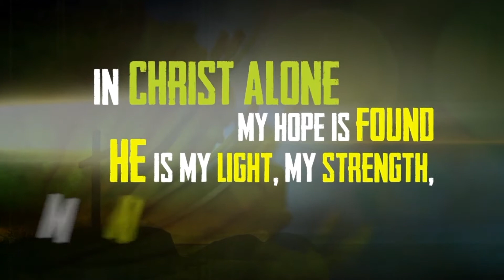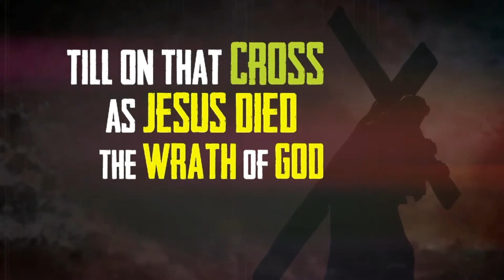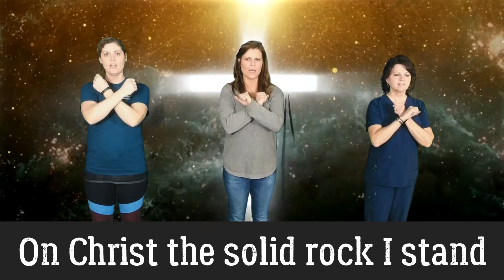The Cross Medley w/ Motions & Lyrics - Easter Musical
Practice video with motions and lyrics